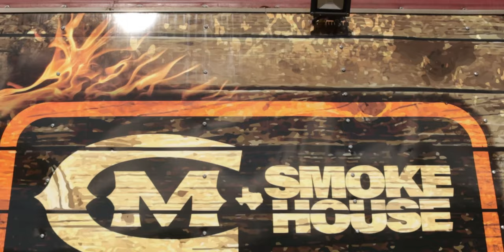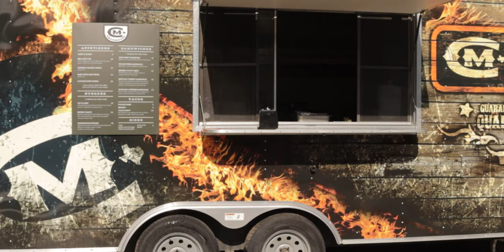CM Smokehouse | South Austin BBQ | Cade Mercer